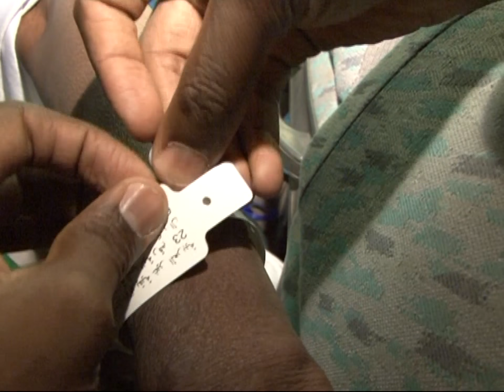HADJ 2013 COTE D'IVOIRE ARRIVEE DES PELERINS A LA MECQUE